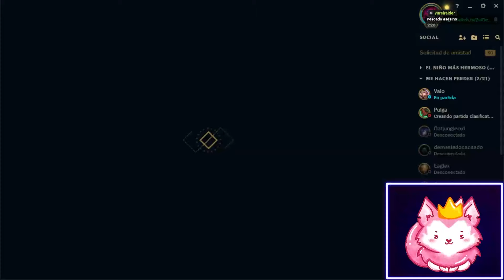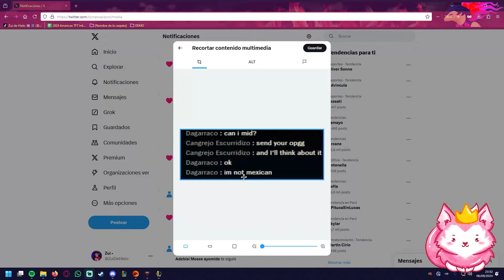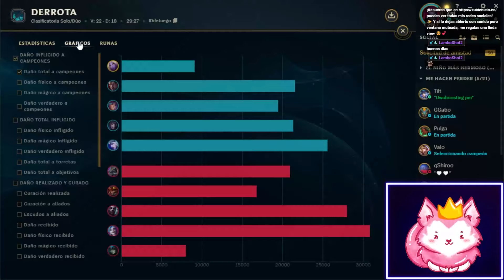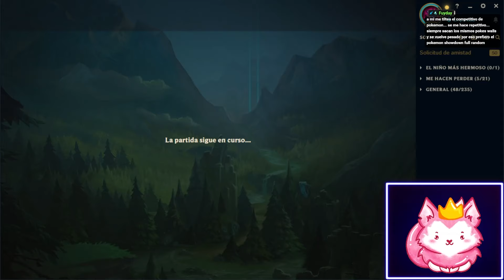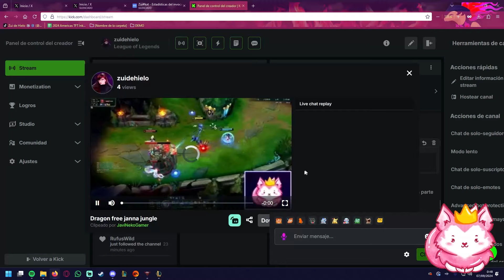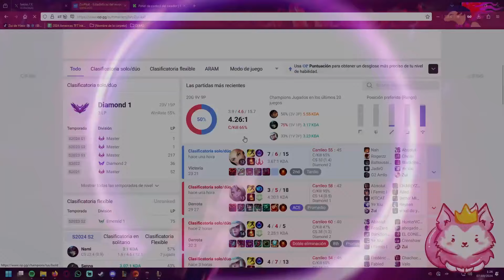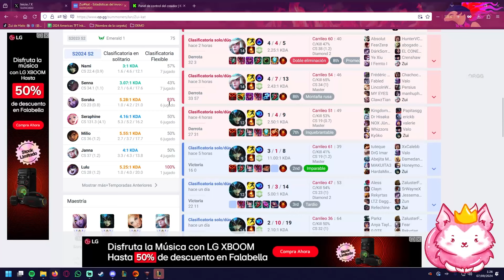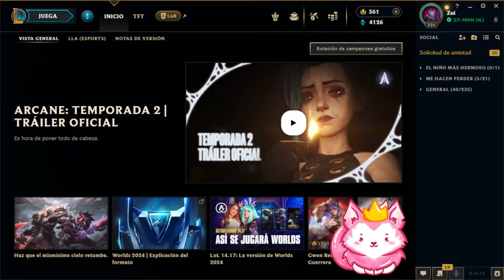"Faker también la caga" 😶‍🌫️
📌 Transmisiones de lunes a sábados en TTV / ZuiDeHielo 🐺
📌 Videos editados en  @ZuiDeHielo  ❄ & TikTok / ZuiDeHielo 🌟